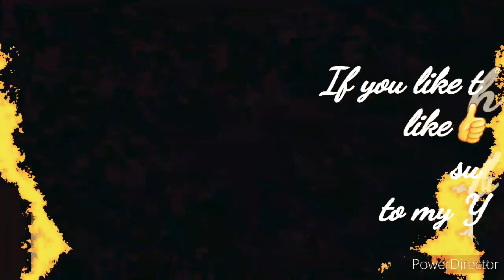Rose step by step with water colour for beginners.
Dear friends , today I'll teach you in very easy way how to make a beautiful rose.
Step 1: draw the outline of the rose as single lines.
Step 2: fill the base colour in light tone.
Step 3: put some darker tone colours wherever you feel the need.
Step 4: using a good painting brush, add  detail to the leaves and petals of the rose. Also add a dash of colour to the background area.